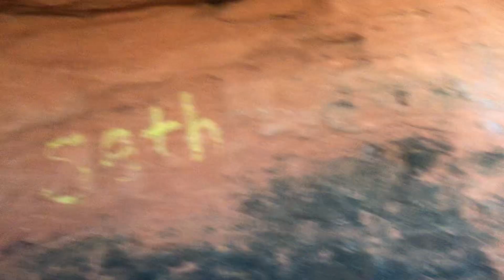7 February 2023